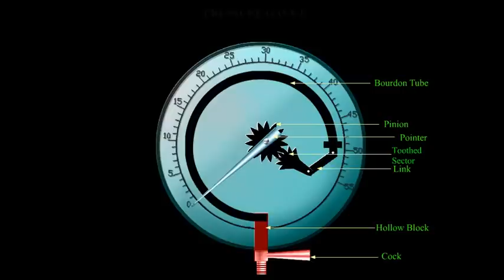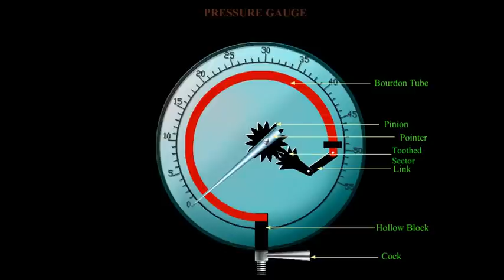pressure gauge (Parts & Functions)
Parts and functions of pressure gauge